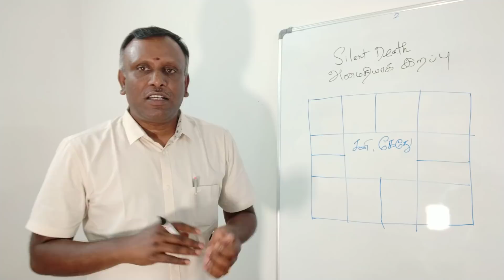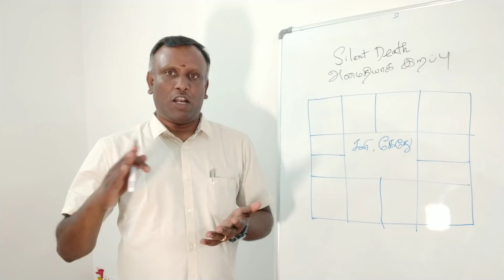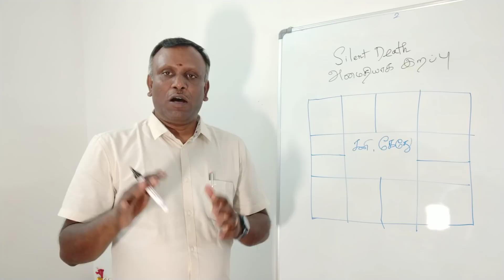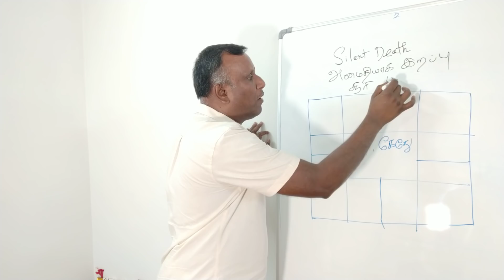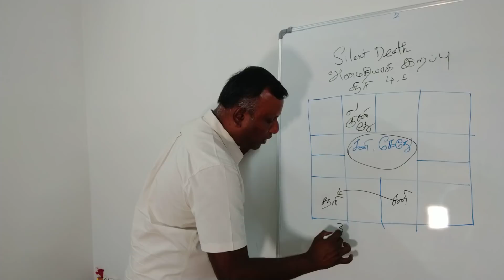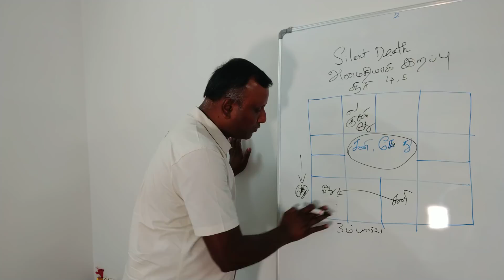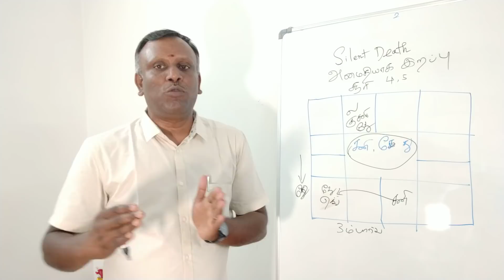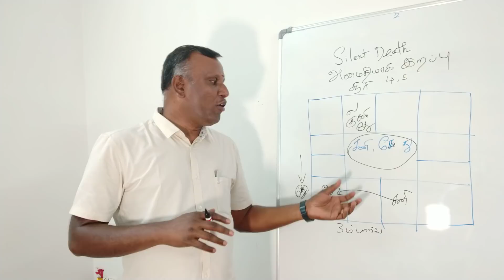Sudden death horoscope |திடீர் மரணம் ஏற்படும் ஜாதகம்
Selvamastrologer Coimbatore
Gemini school of astrology